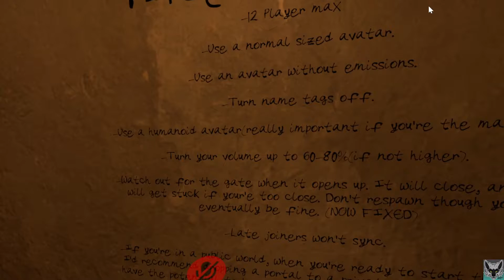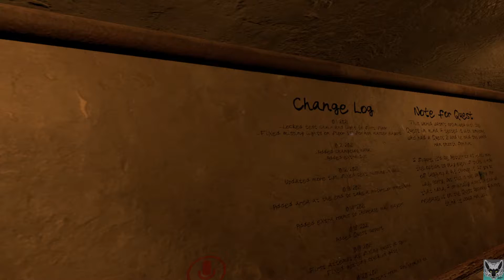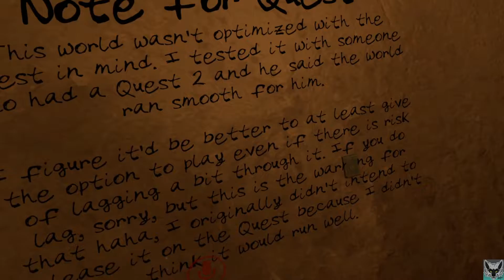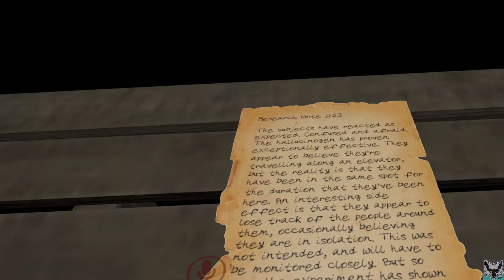Legoshi and corrupt horror!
Showing off the awesome Legoshi and then I go an do a stupid thing like play VR horror.